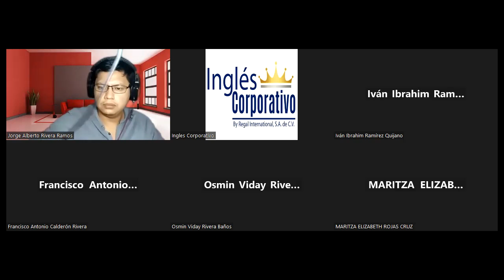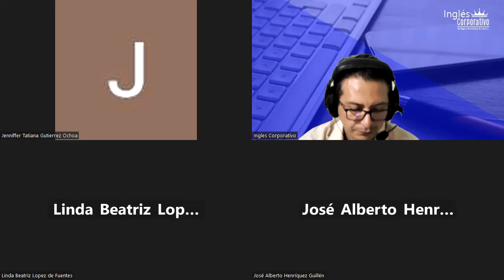Class 13-08-02-2023-FI-REGA-106- Arévalo Amaya-Future with be going to.